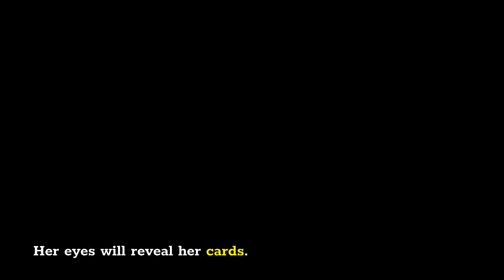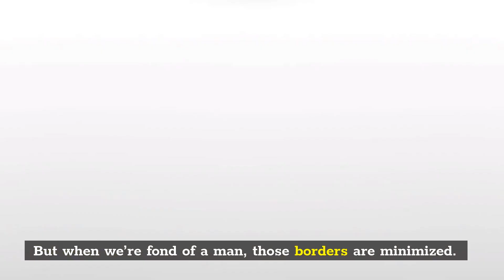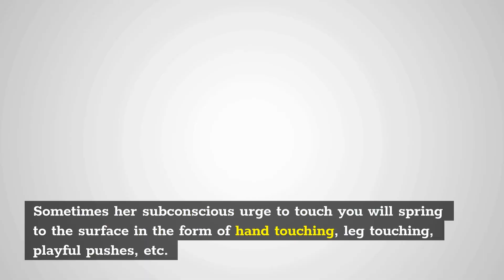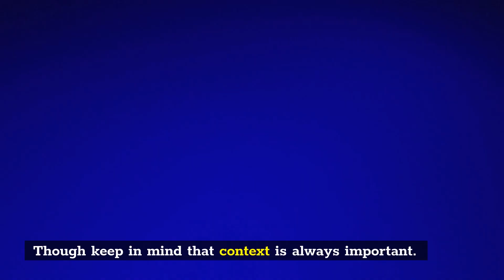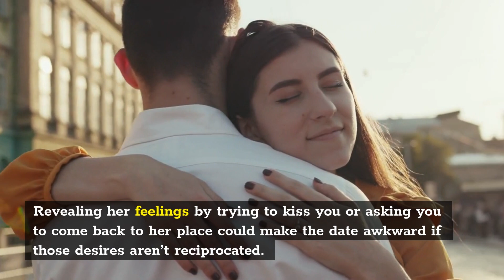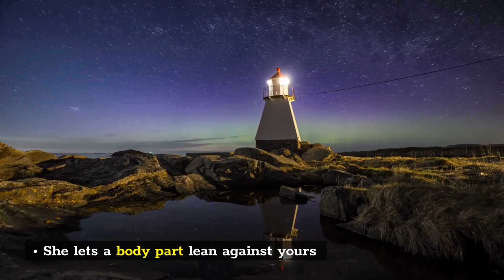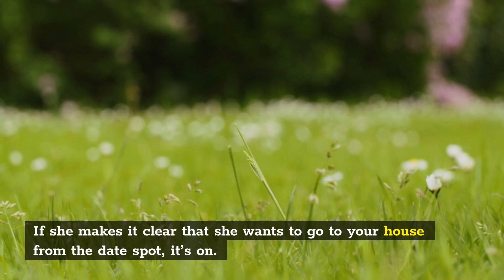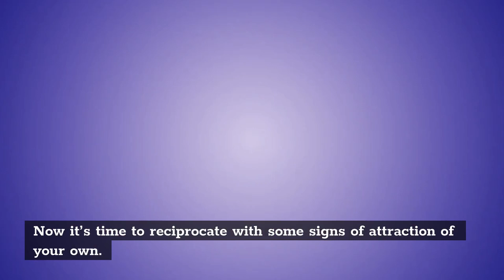10 Signs A Woman Is Attracted To You Sexually | Dating Wolf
10 Signs A Woman Is Attracted To You Sexually

In today's dating world, when texting reigns supreme, a lot of playful conversation happens on screens. Women convey their sexual desire in a variety of methods, including text messages, phone calls, photographs, and even emoticons.
To court a female nowadays, you'll need to be able to recognize indicators that a lady is sexually attracted to you both in person and through technologies. In this post, we'll look at the most common signals that a woman uses to express her desire.

Here are several signals that she is interested to you sexually.

Follow us now for many more exclusive tips for your love life!